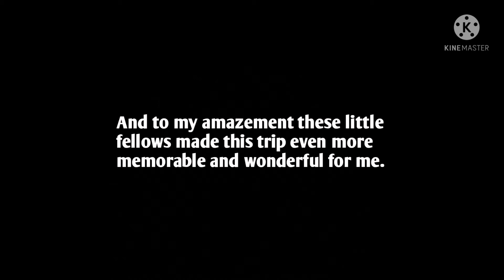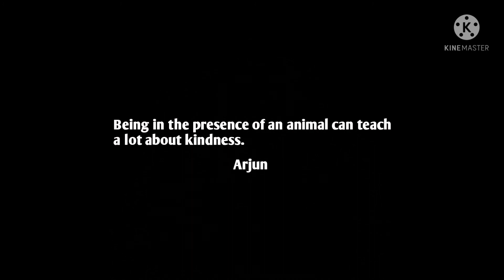Mansar Lake Trip